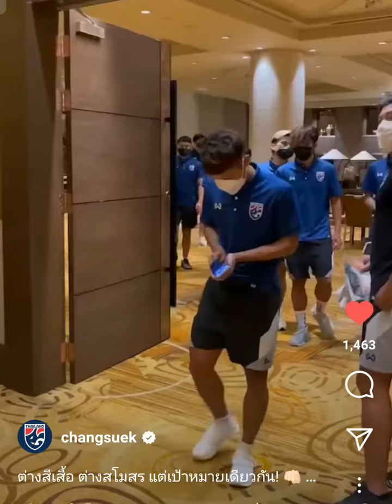ชอบบรรยากาศแบบนี้ คึกครื้นๆ ฮึกเหิมๆ เหล่าอเวนเจอร์ไทยแลนด์